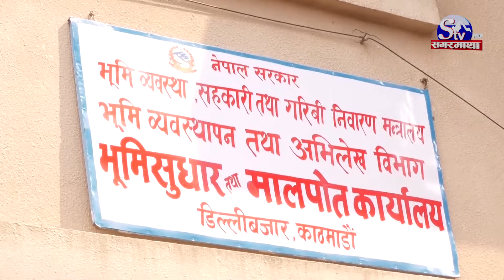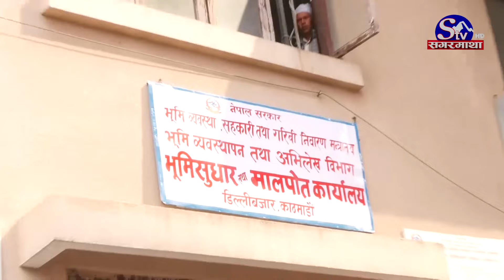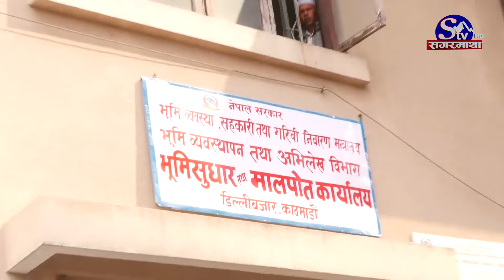ह्वात्तै बढ्यो घर जग्गा कारोबार, कारण यस्तो | Sagarmatha Report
कोरोना काल यता स्थिर बनेको घर जग्गाको कारोबार पुस महिनामा उल्लेलखनिय वृद्धि भएको छ । पुसमा घरजग्गाको कारोबारबाट सरकारले ३ अर्ब ५१ करोड रुपैयाँ राजस्व सङ्कलन गरेको छ । मंसिरको तुलनामा पुसमा ६५ करौड रुपैँया बढी राजस्व सङ्कलन  भएको हो । यसले अर्थतन्त्रमा केहि सुधार ल्याउने अनुमान गरिएको छ ।